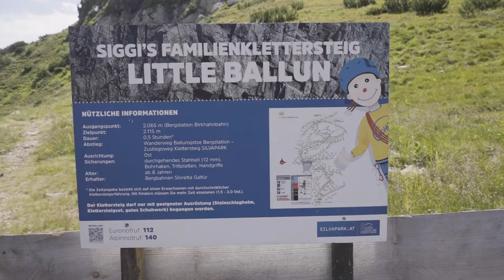Der Familien-Klettersteig "Little Ballun" im Paznaun - Galtür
Das Highlight für kletterbegeisterte Kinder und Familien: der Klettersteig Little Ballun. Nach abwechslungsreichen Kletterpassagen belohnt die herrliche Aussicht über die Silvretta Bergwelt. Beim Blick ins Tal sieht man sogar bis ins Paznaun nach Ischgl.

Der Schwierigkeitsgrad des Klettersteigs liegt meist bei A/B, die Tour ist daher für Kinder ab circa acht Jahren bestens geeignet. Da einzelne Passagen etwas exponiert und damit auf B-Niveau liegen, sollte die Tour allerdings nur bei gutem Wetter begangen werden. Von Juni bis Ende September ist die beste Jahreszeit für den Klettersteig.